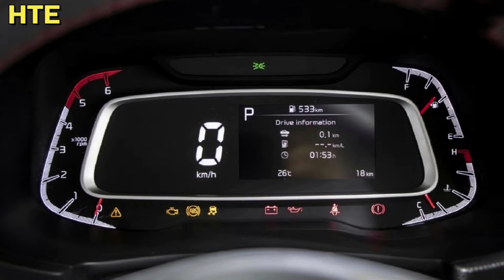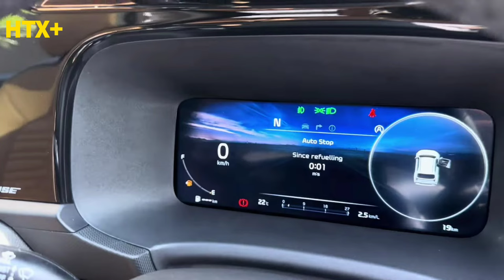Kia Sonet Facelift All 7 Variant Exterior Interior Features!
Kia Sonet Facelift Base Variant HTE Features Leaks!

Kia Sonet Facelift 2023 Launch First Look!

Kia Sonet Facelift 2024 Launch In India!

Kia Sonet 2024 New Teaser Out!

Kia Sonet Facelift HTX+ Interior Leaks Before Launch!

Kia Sonet Facelift Most Value For Money Model HTK 8.99 Lakh

Kia Sonet Facelift 2024 All 11 Colour Options Available!

Kia Sonet Facelift Brochure Leaked – 7 Variants 11 Colour Options ADAS

New Kia Sonet Facelift 2023 Launch Date Reveal

New Kia Sonet 10 Major Change’s!

Kia Sonet Facelift Spied With ADAS - Launch Next Month
New kia Cars
Tata Upcoming cars in India
New Nexon
Facelift Nexon
anurag Choudhary
chopahiya vahan

maruti evx
hyundai
kia
tata
Mahindra
Toyota
maruti alto
swift Dzire
maruti suzuki
maruti Swift
Dzire
Dzire cng 2022
maruti Dzire

tata tigor
tigor
tigor ev
tata Nexon
Nexon ev
Nexon car
Nexon base model 2023
tata harrier
tata harrier 2023 model
tata safari

Mahindra xuv300
xuv700
Mahindra bolero
bolero car
bolero 2022 new model
Mahindra Scorpio
Mahindra
Mahindra & Mahindra
Mahindra thar 2022
thar
thar 2022

kia
kia carnival
kia motors
seltos 2022
seltos kia
seltos car

vw polo
vw virtus
vw tiagun

Toyota Glanza
Glanza V
Toyota fortuner 2022
Toyota fortuner

Anurag Choudhary
Chopahiya vahan
Anurag Car review
Anurag Cars
Choudhary Cars